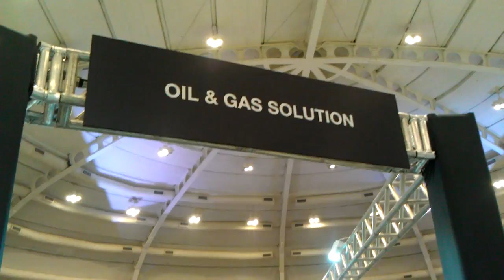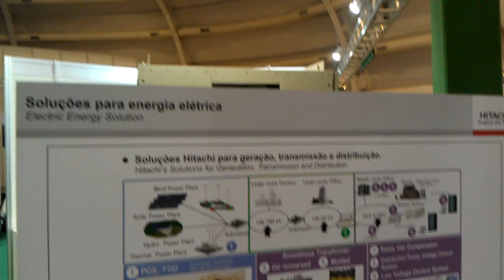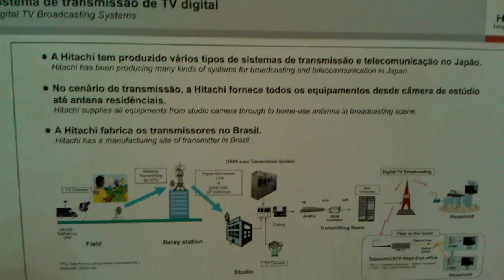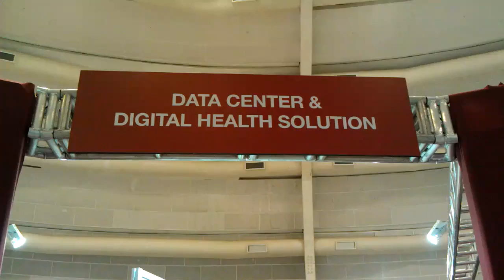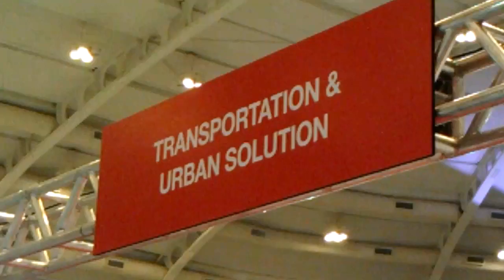Hitachi Exhibition Sao Paulo Brazil HD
This video, hosted by HDS's Clemencia Fonseca, highlights some of the Hitachi Ltd. products and technologies showcased during the "Hitachi Exhibition" in Brazil. This is the high-def version.